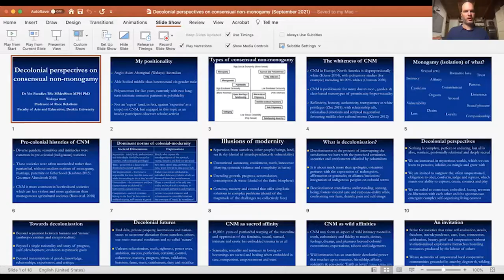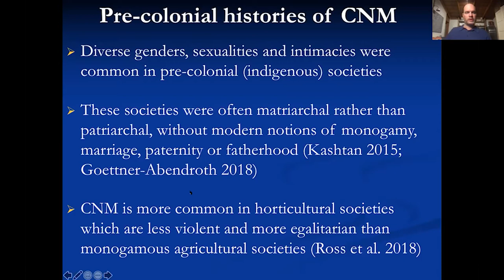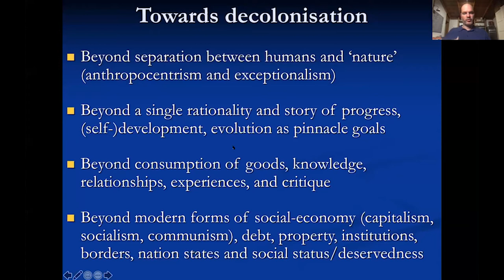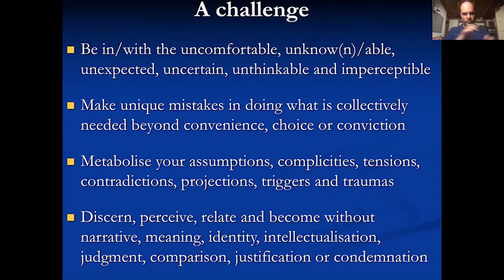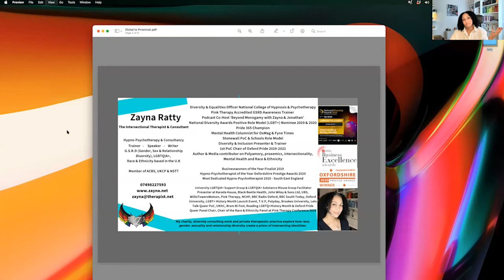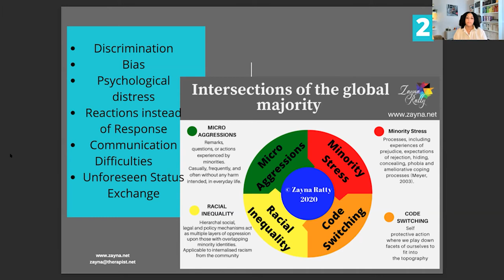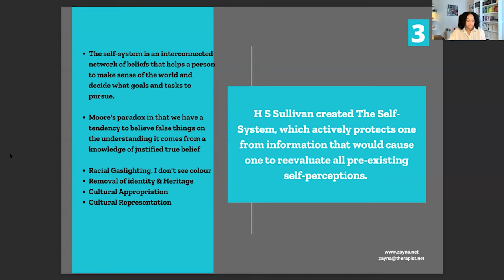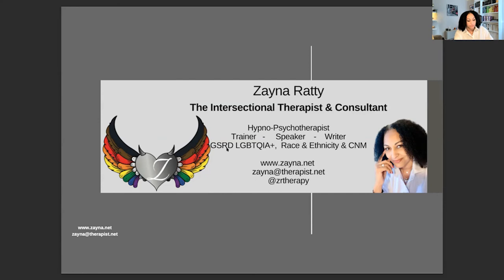eNMCI2021 Panel 2: Decentering CNM Whiteness – Decolonial and anti-racist perspectives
24/09/2021

Decolonial perspectives on consensual non-monogamy
Yin Paradies

Distal to Proximal: Decentering whiteness via the intersectional prism
Zayna Ratty

Non-monogamy in the Black American community
Crystal Byrd Farmer